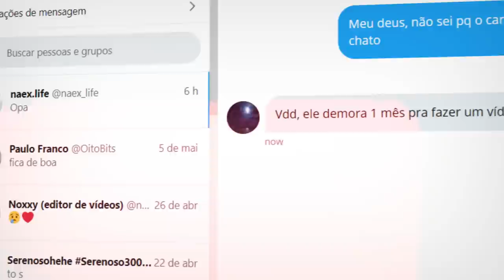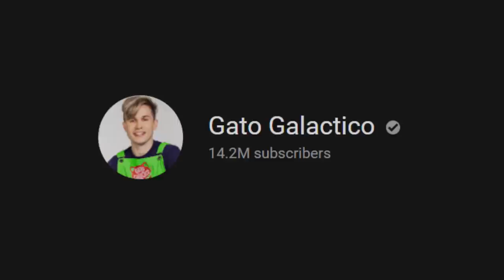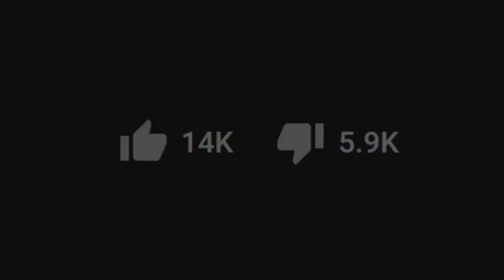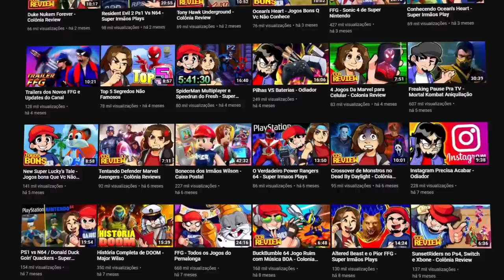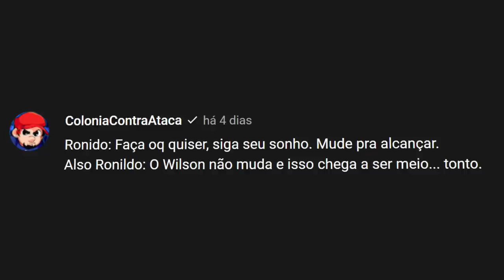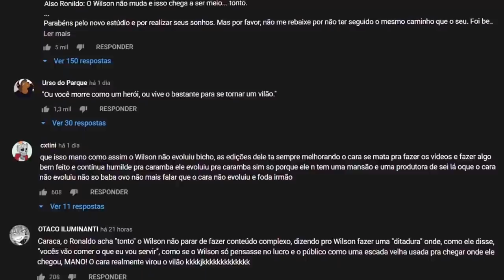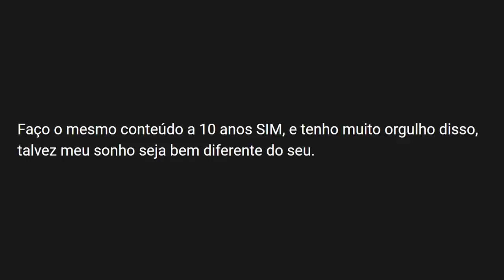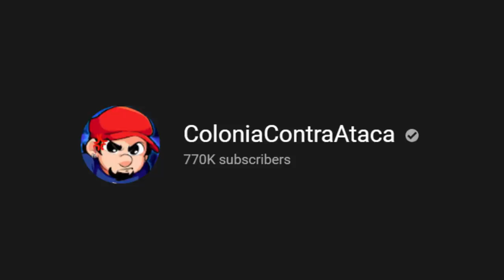Gato Galactico decidiu JULGAR outros YOUTUBERS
Sobre o Vídeo:
➥ Apenas a minha visão e opinião sobre uma "treta" que recentemente o Ronaldo do Canal Gato Galactico se envolveu ao julgar alguns youtubers...

Editor - @Tari1